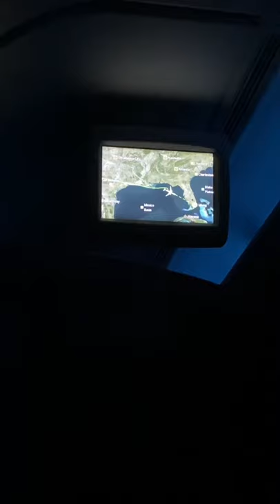Flying 6,000 Miles for an Airport Cheeseburger: American Flagship First Dining Miami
I fly from Seattle to Miami to have the signature Flagship Burger in American's Flagship First Dining and then fly home, covering over 6,000 miles in a little over 24 hours!